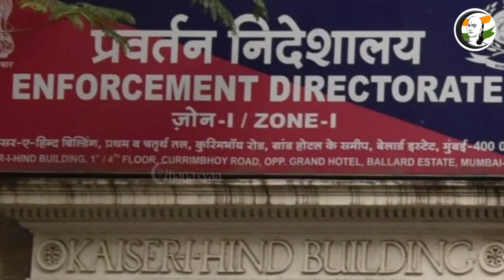இந்தியா இன்று 06/09/2022 | National News | BJP | Yogi | AAP | TRS | RSS | PM Modi